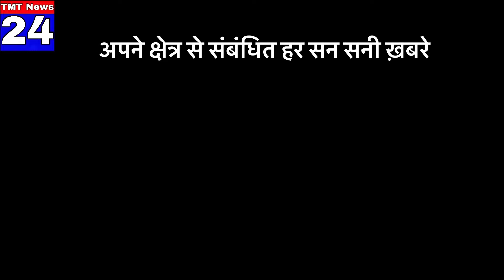रामटेक तहसील में सीतापुर गाँव के गरीब घर की लडकियों ने लाया कुस्ती मे पदक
गाँव वालों ने जम कर किया युवा खिलाड़ियो का रैली निकालकर स्वागत